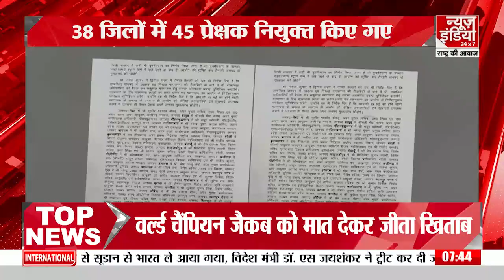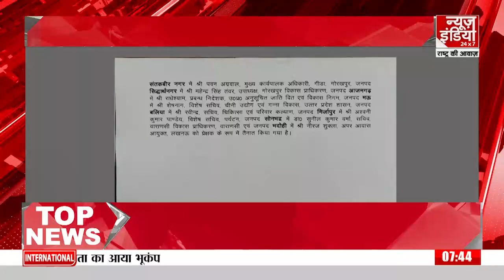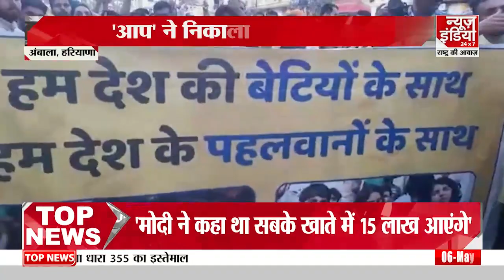BJP में शामिल हुए पंजाब के पूर्व विधानसभा अध्यक्ष Charanjit Singh Atwal, JP Nadda भी रहे उपस्थित..